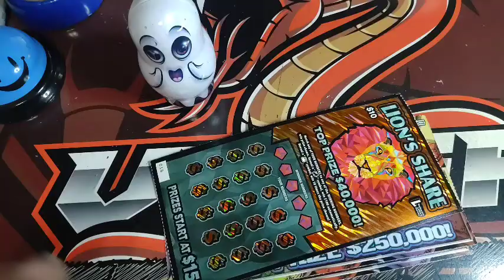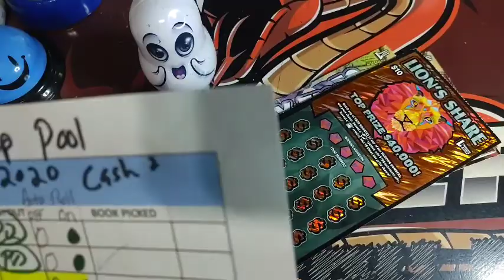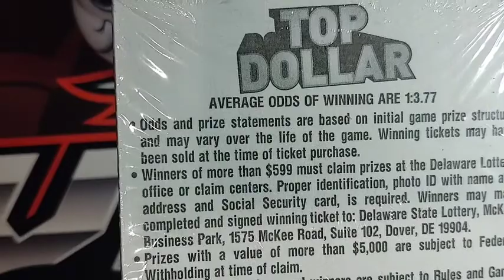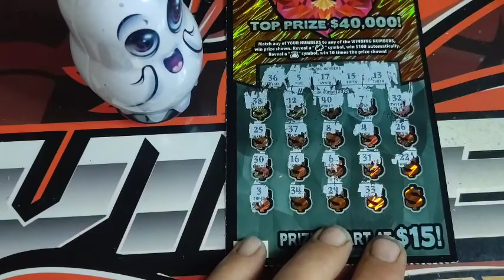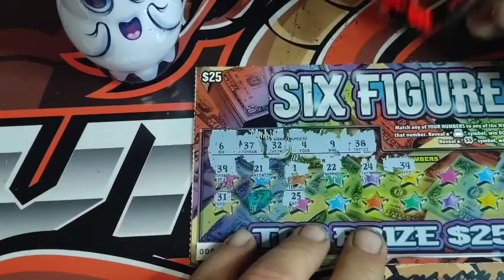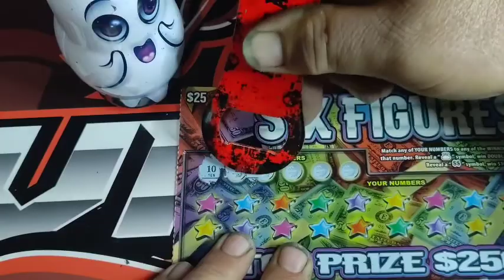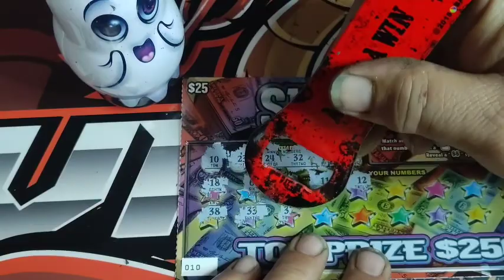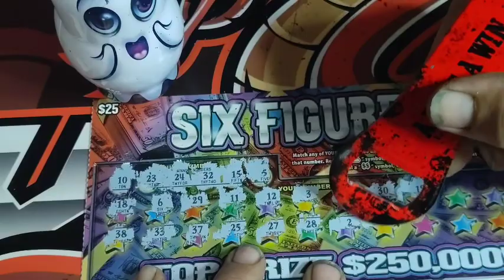Saturday Six Figures 👻👻😀 Delaware Tickets 👻